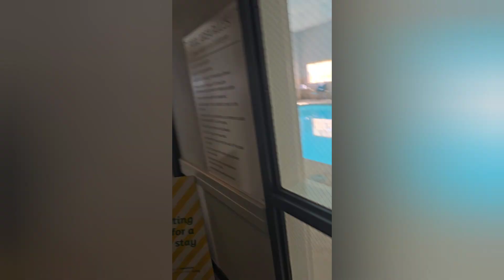Twitch Con 2024 Bound 1st Stop Albuquerque NM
We where on our way to see so many creators like fousey tube sneako leanbeefpatty and so many more! This was a journey for us and awesome road trip enjoy the hotels the scenery of beautiful new Mexico and some of the night into Arizona.